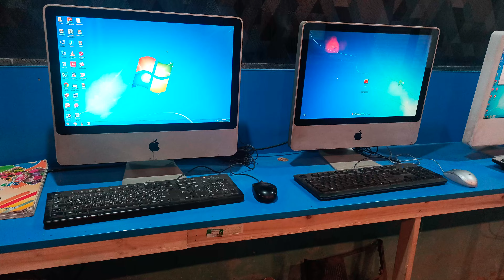Daniyal Computer Academy Quaidabad khushab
New Upgraded Apple lab. admissions open for 2023